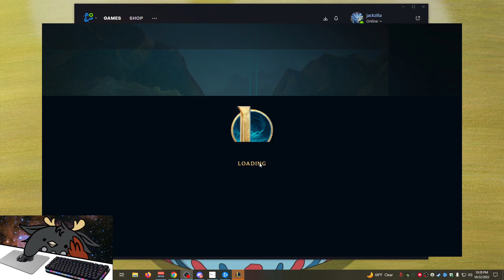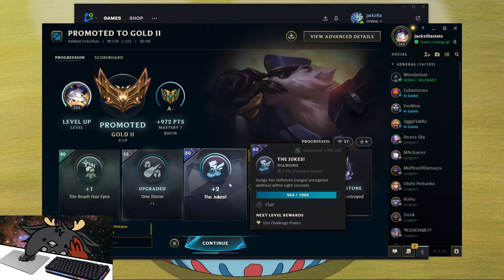league game with some commentary from friends hehe | boomzilla plays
weo weo weo this is the police im officer bear plz die so i can eat u criminal scum ty

doing things to find a